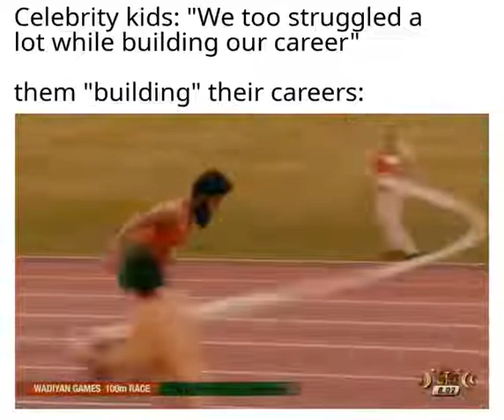New dankest meme 2022